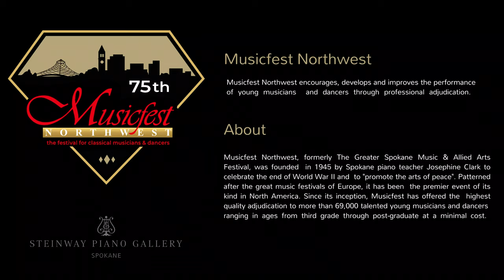MFNW 2021 Bassoon Trio Performance Only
Zoe O'Brien, Logan Bateman, and Jesse Yi performing Opus 4 Trios: "Turkish March" and "Polka" by Julius Weissenborn at the Martin Woldson Theater at The Fox.

Musicfest Northwest does not claim rights to the music performed. MFNW does not make any profit from these videos.

Message from the President:

Hello, I'm James Ennis, President of Musicfest Northwest. We know how difficult this year has been for everyone and, while we had hoped that our festival would be back to normal this year, we are very grateful to everyone for their understanding that this was just not possible given the current events and venue issues.
In lieu of our normal festival, the board of trustees came up with the idea and decided to host a series of divisional Master Classes, and they were most successful! We are excited to be able to share some of the wonderful performances and incredible learning experiences provided by the professional master clinicians this year through a professional video format. This was a new and exciting adventure for Musicfest Northwest as it was for the participating students and teachers. This was our way of giving something back to our community this year. Now, because of all forms of social media, we have past and present students and their families, past and present teachers, and past and present adjudicators which spans nearly the whole world.
The Musicfest Board of Trustees wants everyone to know that we shall be ready for the upcoming 2022 festival season and we are fully committed to continuing the highest of standards for the competition and adjudication format that we work so diligently to provide. We will continue the rich 75 years of tradition to bring the best of the best of adjudicators from across our nation to provide the highest standard of grading and teaching that the festival students, their families and teachers deserve.
I would like to extend a very generous thank you to all the students and their families, teachers, master clinicians, the Musicfest Board Members, our wonderful volunteers, the ever so valuable tech people, and everyone else who made this offering possible. This was a lot of work in a very short time to change the scope of our traditional festival to divisional master classes. So, we thank you all for your patience and grace.
Finally but not least, we would like to thank all our generous sponsors who financially supported the master class idea this year; The Holloway Family Trust, The Belanger Trust, Patrick Gray-American Family Insurance Agency, Wonder Woman Cleaning Services, Hank & Kay Benson, Mike & Barb Cantion, and a very special thank you to the Steinway Piano Gallery of Spokane & Ryan Cossette General Manager for offering and allowing us to use the recital hall for a full week of piano master classes. Without all of you, these master classes would not have been possible for us to do.
So, on behalf of the Musicfest Northwest Board of Trustees and myself, I hope you enjoy these professionally prepared videos, and that we will be able to see everyone next May for Musicfest Festival 2022. And please, have your friends and family watch these videos, and click the "Like Button" on the video for us.